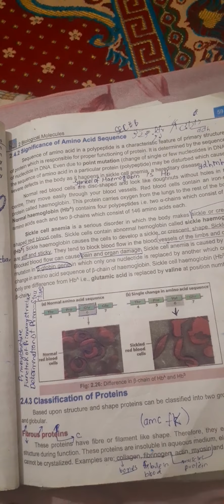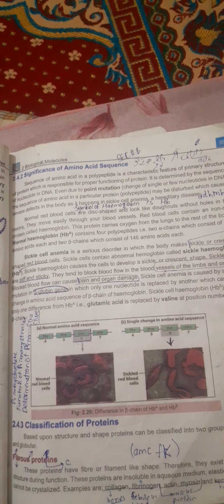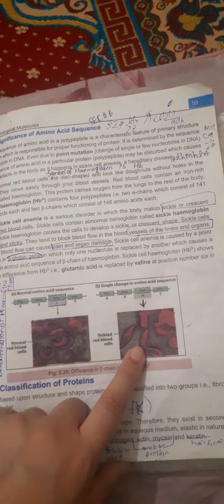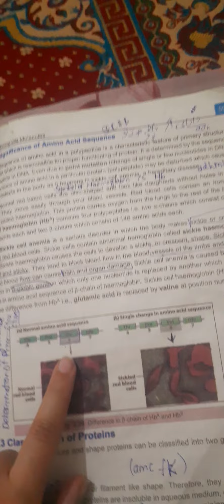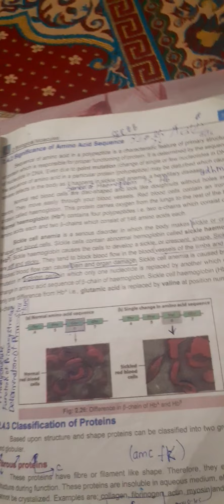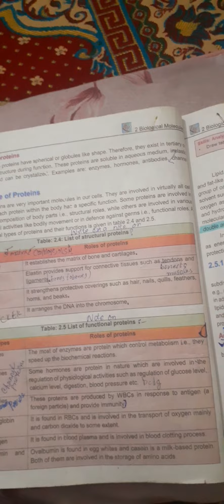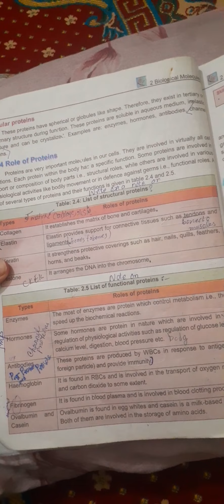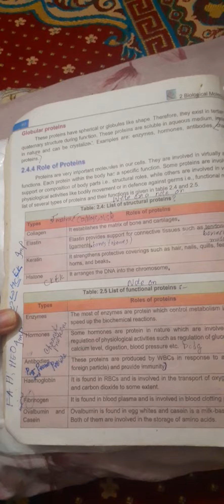CLASSIFICATION+ROLE OF PROTEINS+SEQUENCE OF AMINO ACID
sequence of amino acid,role of structural and fuctional proteins,classification of proteins,